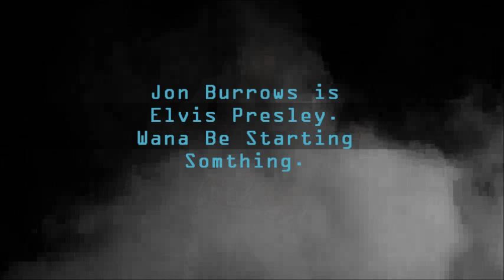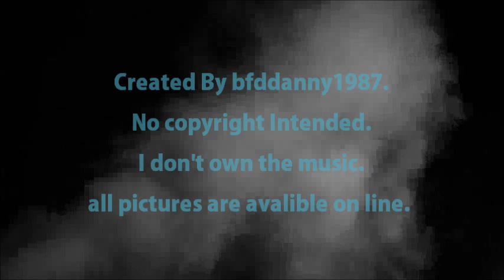Elvis Presley/John burrows wanna be starting something.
this video contains the voice of who I believe is Elvis Aron Presley alive.  He uses the Name Jon Burrows. I Hope you all Enjoy the music. no matter what your opinion.